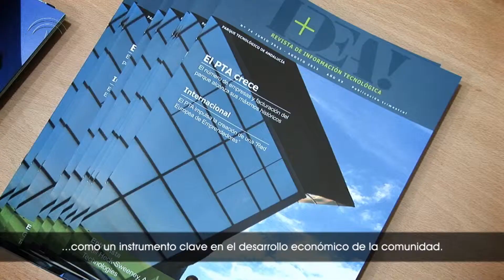IDEA Digital: Parques Científico-Tecnológicos de Andalucía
La Agencia IDEA cuenta con una participación mayoritaria o parcial en los accionariados de diez de los once Parques Científico-Tecnológicos de Andalucía.